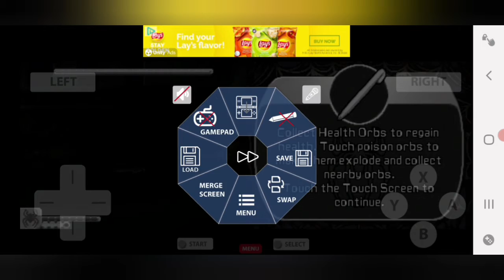Time Square - Spider-Man Web of Shadows (DS)